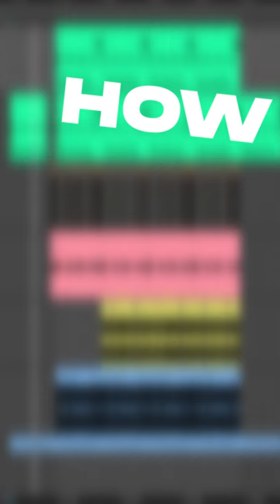how to make brazilian phonk